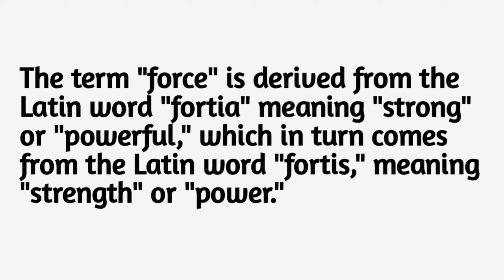Meaning and Etymology of Force | Force Definition and Origins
Exploring the Meaning and Etymology of Force | Definition and Origins
Join us on a fascinating journey as we delve into the meaning and etymology of force, tracing its origins and uncovering its significance in various fields. Discover the formal definition of force and how it relates to the motion and interactions of objects in physics and engineering. Gain a deeper understanding of this fundamental concept that shapes our understanding of the physical world.

force, meaning of force, etymology, definition, physics, engineering, motion, interactions, origin of force